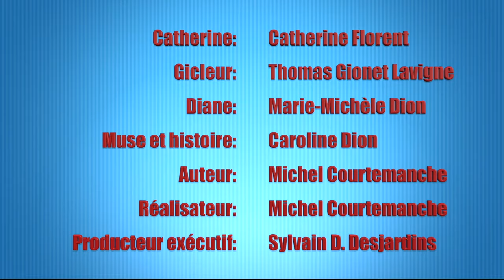Swipe | Épisode 1 - Mr. Gicleur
Catherine fait affaire avec une agence de rencontre pour trouver le BON comme on dit. Aujourd’hui elle nous partage toutes ses aventures… attention aux oreilles chastes (Série de 6 épisodes) 18 ans et +

Écrit et réalisé par Michel Courtemanche.

Épisode 1 :  Catherine nous raconte pour la première fois son expérience avec une date dont elle tient à garder l’anonymat… et on comprend pourquoi.